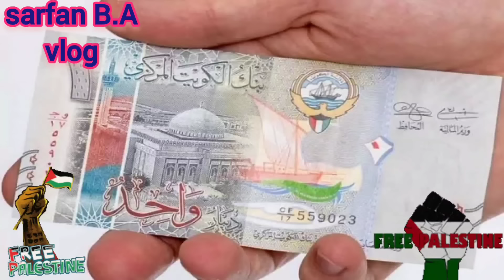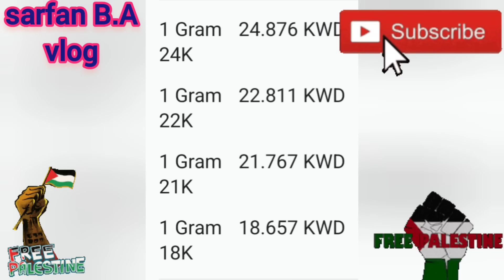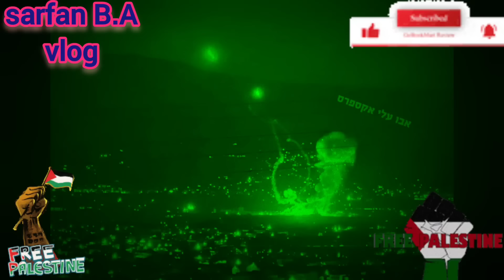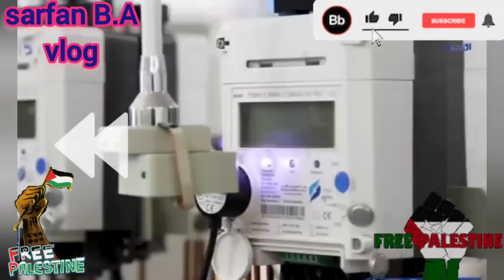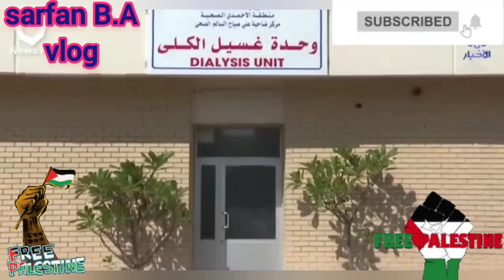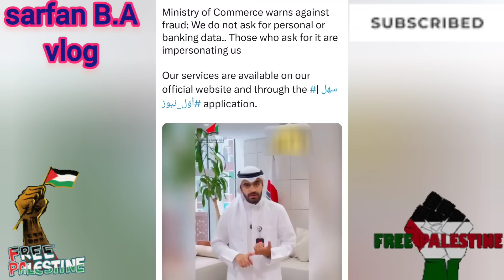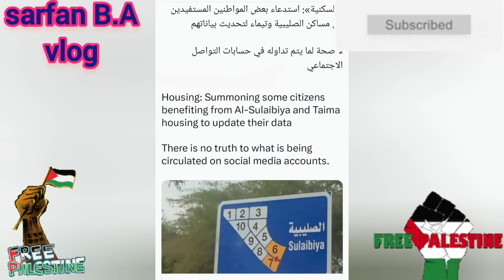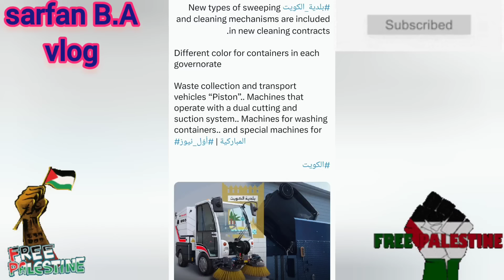🇰🇼📢😳குவைத்தில் ஆரம்பமாகிறது இதோ இனி சிக்கல்☝️